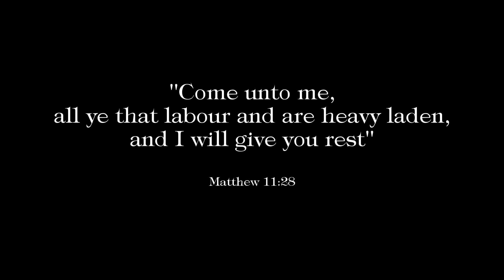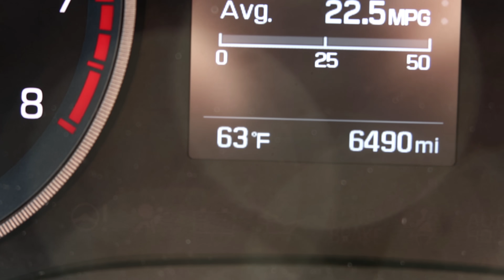Heartsickened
809 N. Main St.

                        5130 S. Fort Apache Rd.